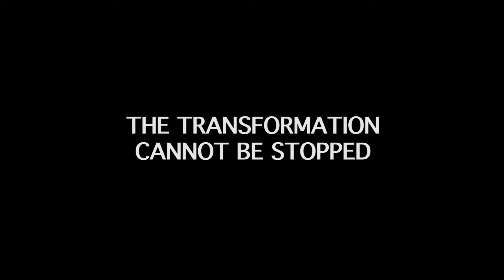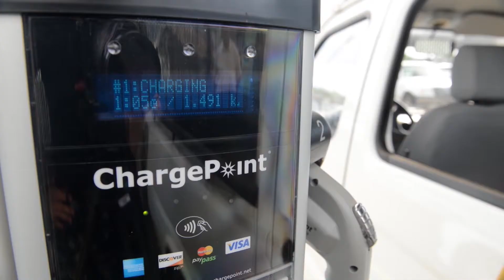Current Revolution Series Trailer (2018-2022)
The debut film in American Resilience Project’s new film series, Current Revolution, tackles the challenge of how the utility, auto, tech and defense industries can modernize our aging power grid to make it more secure and environmentally-friendly. With a focus on national security, economic prosperity, and environmental justice, the film delivers a strategic narrative for transforming the grid and accelerating our transition to an electric vehicle infrastructure.